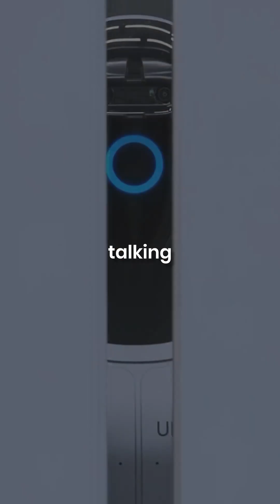China Just Deployed Hundreds of Humanoid Robots In Factories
UBTECH delivered Walker S2 robots to BYD, Geely, and Foxconn. They swap batteries autonomously and work 24/7 non-stop. 113 million in orders secured.

Tesla promised one million Optimus robots. China already delivered theirs.